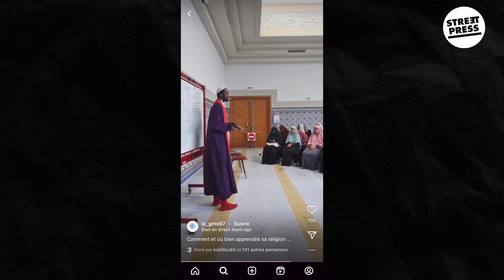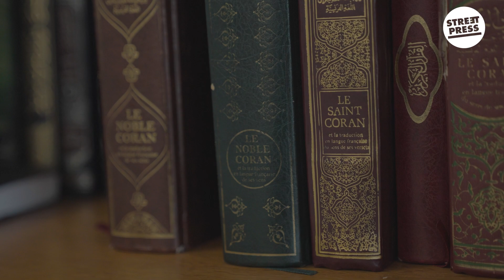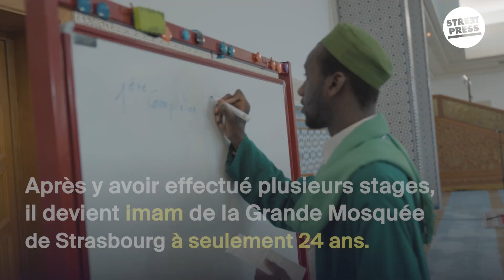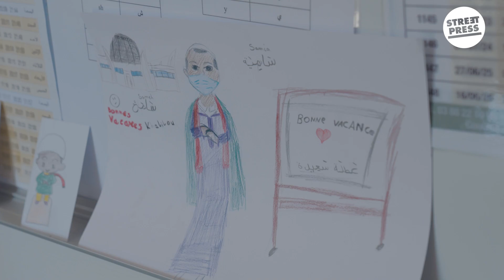La vraie vie de Kalilou, l'un des plus jeunes imams de France à 27 ans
Depuis qu'il a 24 ans, Kalilou est l'imam de la Grande Mosquée de Strasbourg. On a passé 24h avec lui, entre discussion avec des jeunes fidèles et vidéos sur les réseaux.